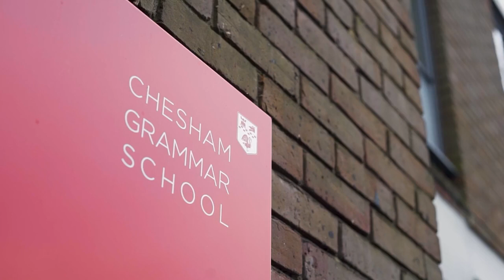TILG Chesham grammar short version with Text